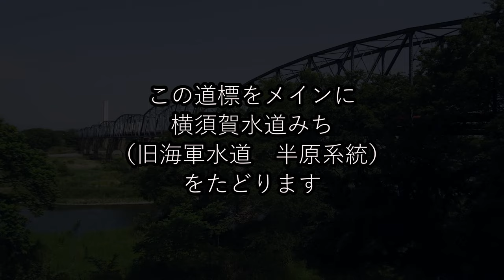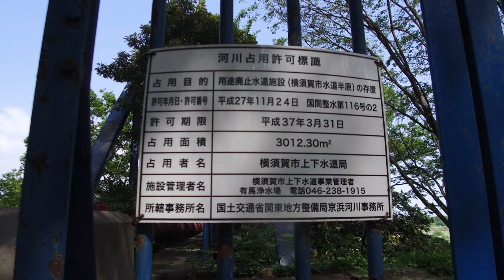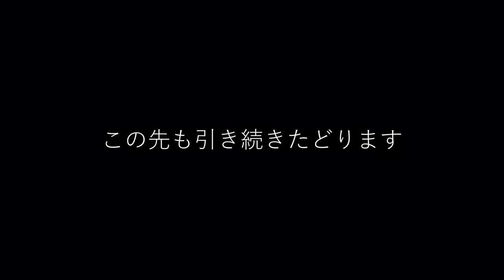旧海軍水道（横須賀水道半原系統）と”波に海”道標をたどる その１ 相模川から海老名市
中津川上流の愛川町半原から横須賀市逸見（へみ）浄水場まで53kmにわたって引かれた横須賀水道半原系統という水道がありました。
この水道はもともと日本海軍が大正10年に完成させ、戦後横須賀市が引き継いで引き続き使用していました。
しかし、諸般の事情により平成27年２月28日付けで廃止されています。
現在、横須賀市は相模川を水源とする有馬系統などを使用しているとのことです。

海軍が設置したためか、これにゆかりがある道標が水道みちの各所にあります。波マークの下に”海”の字が記載された道標です。
これが今でも場所によっては残っていて、これを見つけながら横須賀水道みちをたどりました。

そして、水道みちは南東に向けてほぼ直線に続いているので、途中　相模川、小田急小田原線、東名高速、小田急江ノ島線、国道１号線などを横切っていきます。

相模川を渡る上郷水道橋からスタートし、海老名市、綾瀬市、藤沢市の区間を何回かに分けてたどります。

以下、横須賀市上下水道局ホームページより

海軍水道半原系統

半原系統
施設能力：9,800m3／日・横須賀まで53km

日露戦争（1904～1905年）後、軍備拡張に伴って走水系統だけでは、水量が足りなくなりました。 海軍は、相模川の支流中津川に新しい水源を求め、明治45年（1912年）に工事に着手し、大正10年（1921年）に半原系統を完成させました。

上流に宮ヶ瀬ダムを建設し、より安定した流量を保つことができるようになった中津川から取り入れた水は、約500m離れた半原水源地（愛甲郡愛川町）の沈殿池（9,900m3・4池）で沈殿した後、内径500mmの鋳鉄管で逸見浄水場まで送られます。 この、半原水源地（126m）と逸見浄水場（58m）は、標高差が約70mあるため、ポンプを使わずに53kmを自然流下させています。

逸見浄水場では、送られてきた水を緩速ろ過池（1,000m3（25m×40m×1m）・4池）で1日2.5mの速度で砂層を通してろ過させ、消毒した後、隣接の配水池から市内に給水する能力があります。

しかし、水需要の減少、水源水質の悪化、施設の老朽化により平成19年（2007年）４月からは取水を休止していましたが、 平成27年２月28日付けで廃止しました。